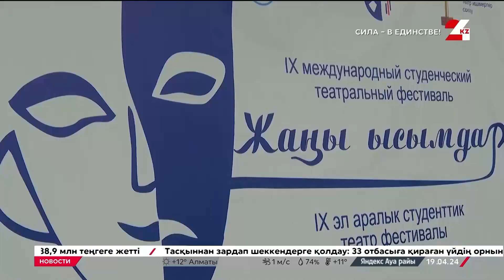Выпуск новостей 00:00 от 19.04.2024